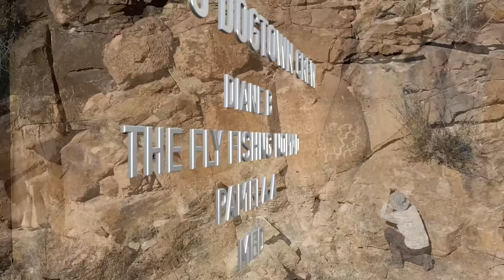BUDGET BUILDOUT - $300 Camper Conversion for Sienna Minivan - TONS OF HIDDEN STORAGE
Hey Everyone, this is my friend Josh. He just completed a cross country road trip in his Sienna that he built out for only $300 in construction materials. He decided to add a fridge and battery which cost an additional $1,700. I hope you enjoy this new series on my channel, I'll be featuring many more rigs built in a budget conscious manner. ~ Brian